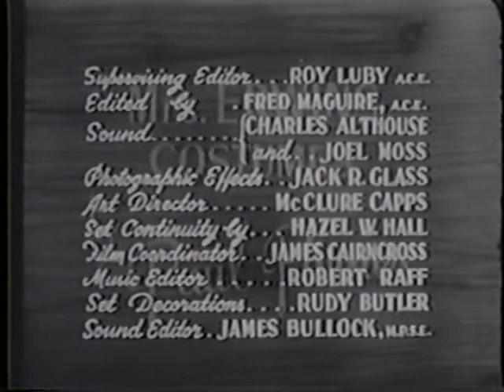The Stu Erwin Show - The Trouble with Father | S3 – Ep17 | Youth, It's Wonderful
"Youth, It's Wonderful"